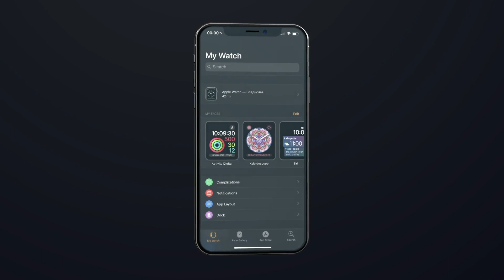App Promo | Instagram Stories (After Effects template)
3 Resolutions supported: 1920×1080 | 1080×1080 | 1080×1920
Project control center
Easy Customize
No plugins required
Background color control / Alpha